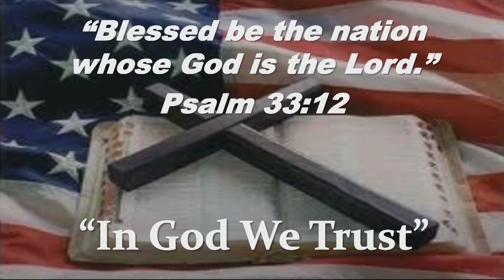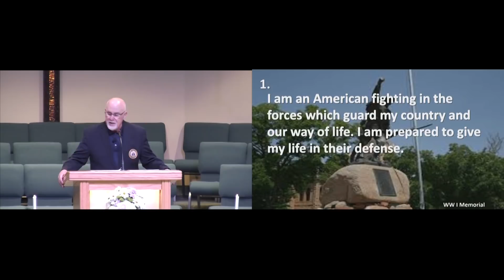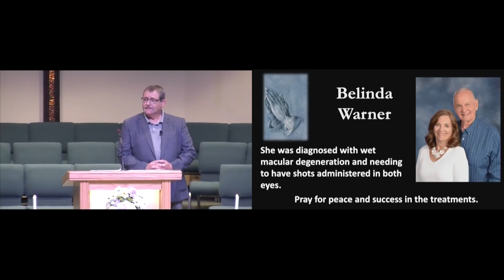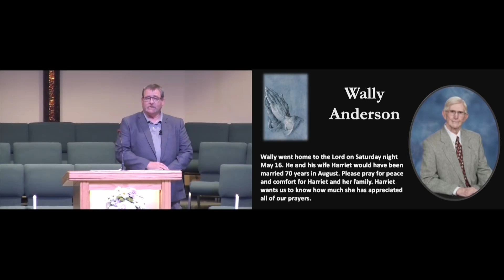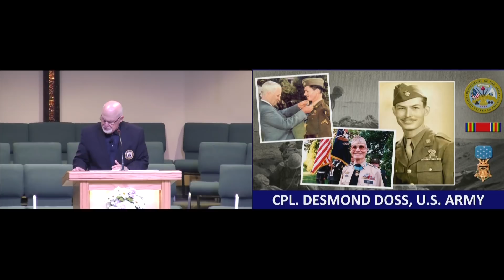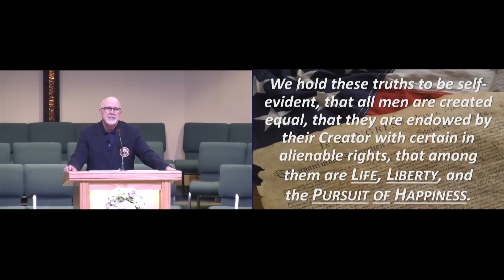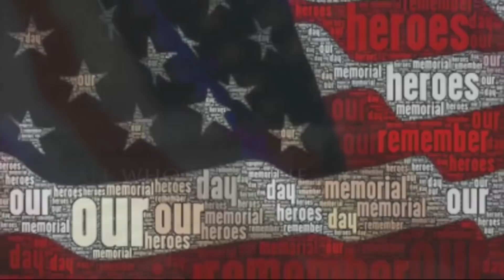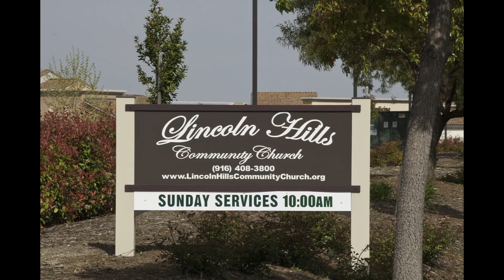May 24, 2020 Service